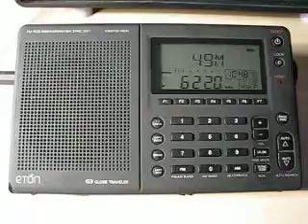Radio Spaceshuttle International 6220 kHz. 17.12.2011.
6220 kHz 0846 Radio Spaceshuttle International English/Finnish FIN. Christmas program from Radio Spaceshuttle.